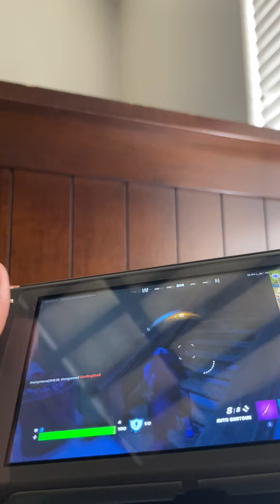Sorry the vids here so late here it is!